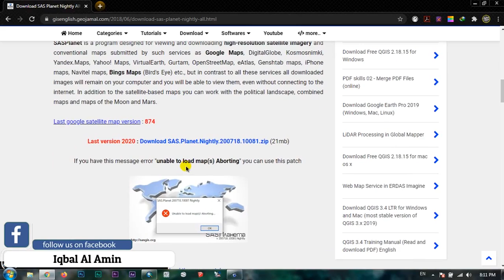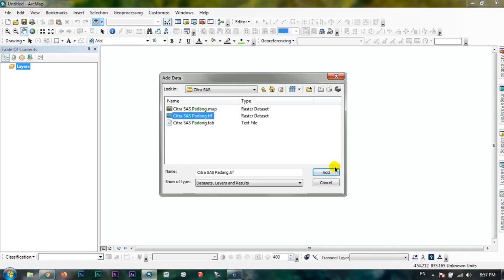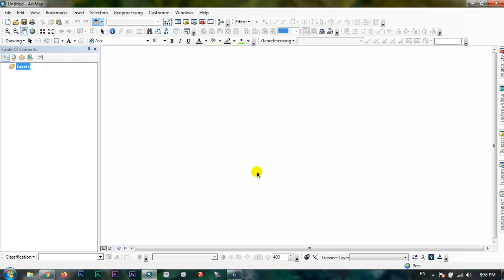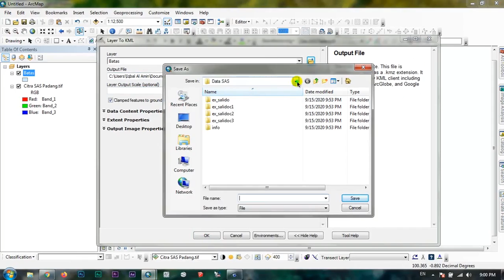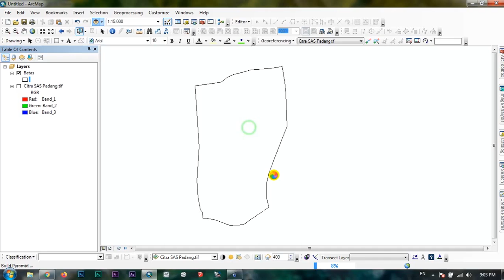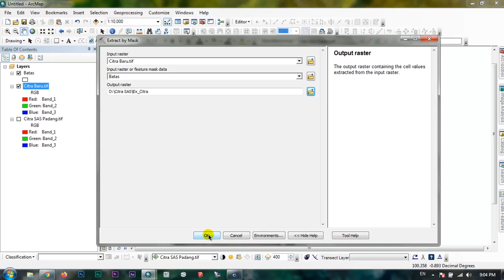Cara Download Citra Resolusi Tinggi di Aplikasi SAS Planet | Terbaru 2020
Bagi sobat-sobat yang belum memiliki aplikasi SAS Planet bisa download link dibawah ini :
Jika sobat-sobat menemukan "Error" pada saat membuka aplikasi SAS Planet dengan kalimat ini : "Unable to load map(s)! Aborting..." Sobat bisa download maps patch-nya dibawah ini :
Setelah itu tinggal sobat "Extract" kemudian "Copy" folder tersebut ke dalam folder aplikasi SAS Planet yang nama foldernya adalah "Maps". Lalu "Paste" di dalam folder "Maps" tersebut. Aplikasi SAS pun siap untuk dipakai.
Note : Pastikan saat mendownload citra di aplikasi SAS Planet jaringan internet sobat harus stabil ya :)
Tracks Music :
Intro :